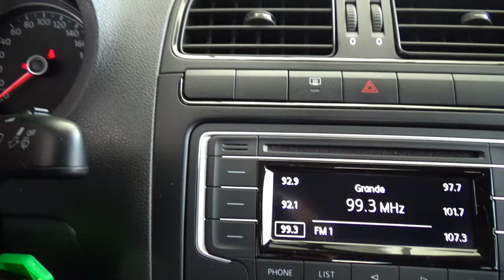Volkswagen / Vento /2020 - 10621